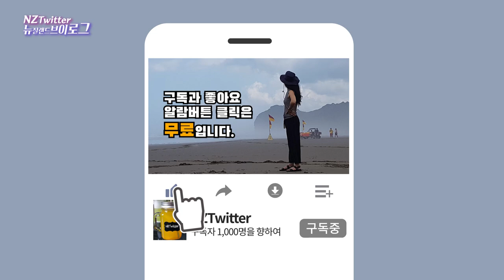5마지막후기 - 20일 어드마이어마이스킨 리뷰 사용후기 : 점 기미 잡티 검버섯 제거 [뉴질브이로그]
안녕하세요 뉴질랜드 브이로그 엔젯트위터입니다.
점 기미 주근깨 검버섯을 제거한다는 어드마이어 마이스킨 세럼으로 제 얼굴의 점과 기미 없애기 프로젝트를 시작한지 어느새 20일쨰인데요 제가 제 얼굴에 3개의 점과 1개의 기미에 어드마이어 마이스킨 세럼을 바르고 딱지가 지고 그 딱지가 모두 떨어져 나간 오늘 총정리를 한번 해 보려고 합니다.

Hello, I'm New Zealand Vlog NZTwitter.
It's been 20 days since I have started a project to remove spots and freckles on my face with the ADMIRE MY SKIN Serum, which removes spots and freckles from the face, and I'd like to leave a review of the ADMIREMYSKINSerum.